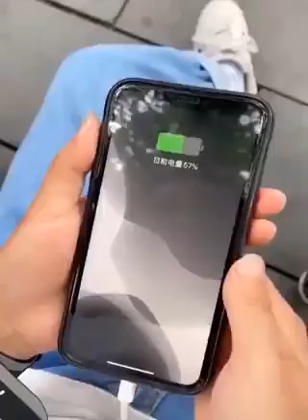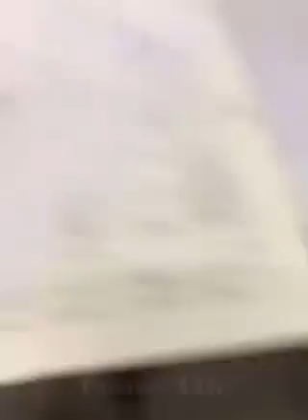Funny moments funny video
funny videos,
funny video românia,
funny video cats,
kaur b funny video,
neneng b funny video,
adam b funny videos,
cardi b funny videos 2020,
funny video christmas,
funny video cu chinezi,
funny video download free,
funny video discord,
funny video downloads,
funny video discord server,
funny video do you speak english,